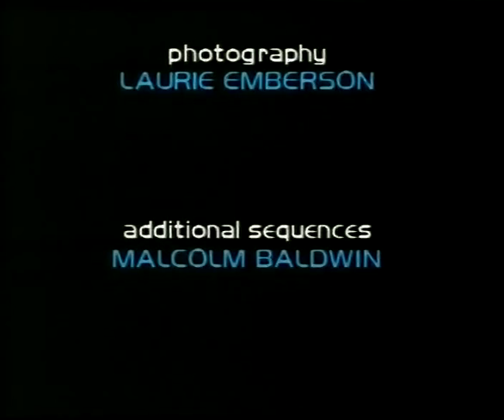BBC2 | continuity | 12th March 1986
Many thanks to Zenon Ifore for the date

End of Eye of a Dolphin
BBC2 slide: Discovering Birds
BBC =2= ident: Newsnight